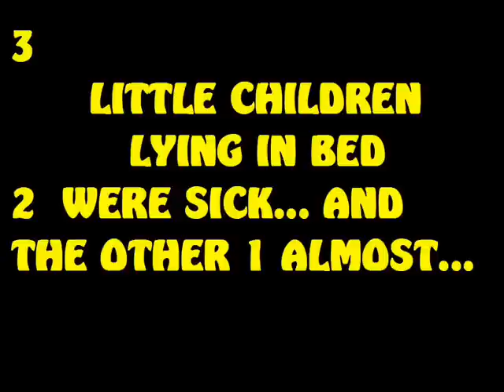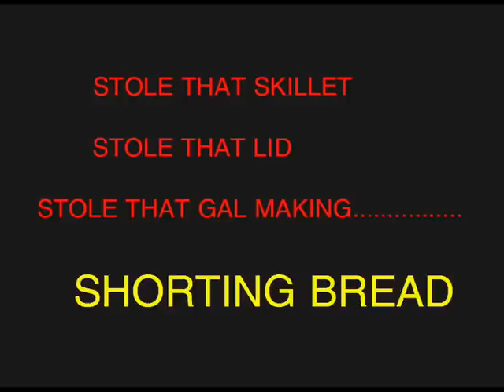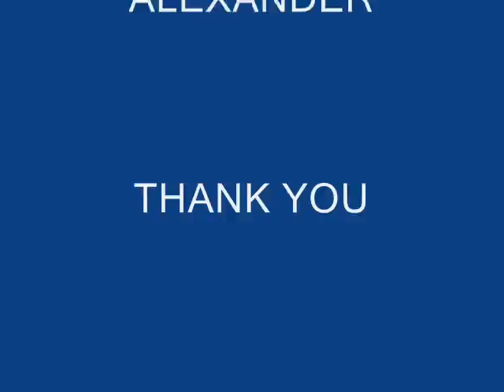Short'nin Bread by "The Blisters"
Rare recording you don't see around
too much Great stomp record